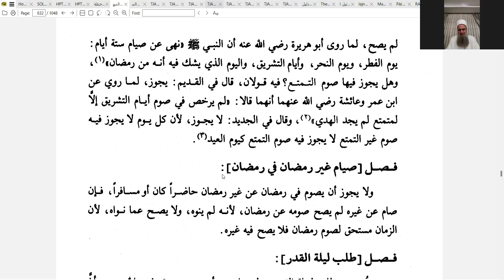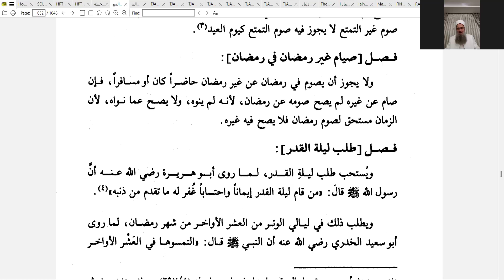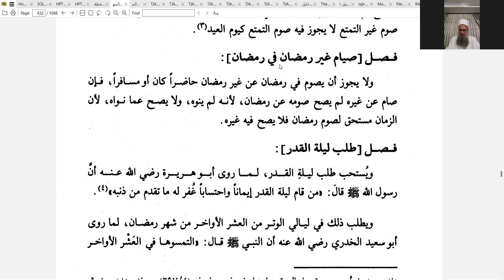الدرس 167 - شرح كتاب المهذب للإمام الشيرازي - د. أكرم يوسف القواسمي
كتاب الصيام صــ  629-632